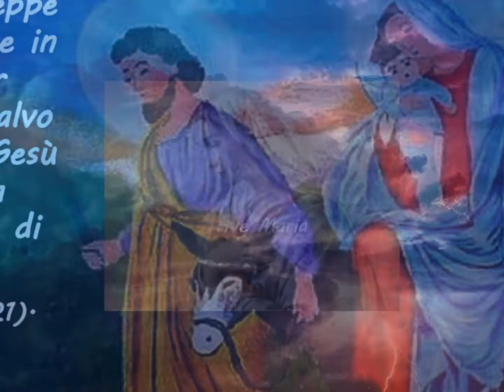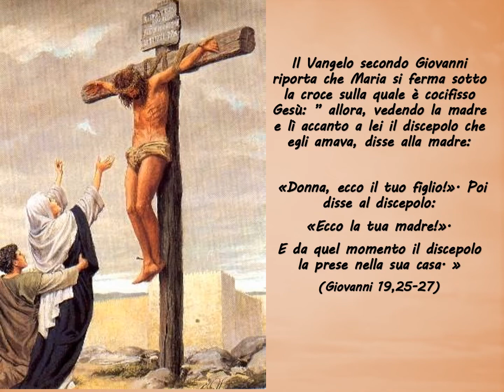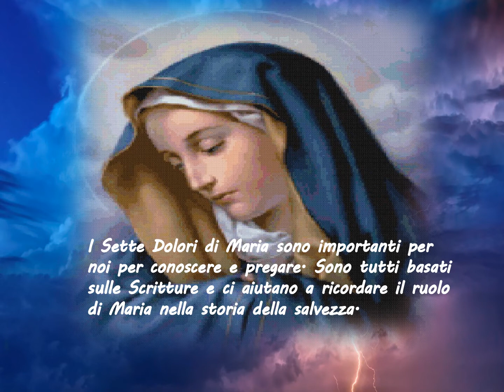I Sette Dolori di Maria: Video by Alfina Sciacca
“Quale amore più tenero e più efficace di quello che ci porta Maria?
Maria  è madre nostra perché ci concepì  nel suo cuore di Madre.